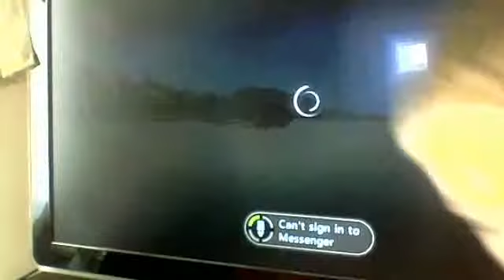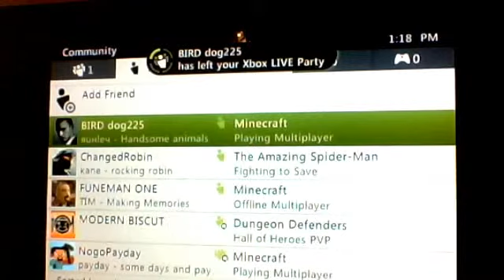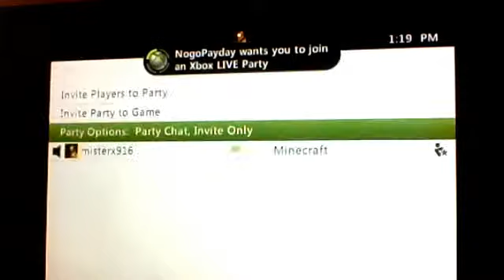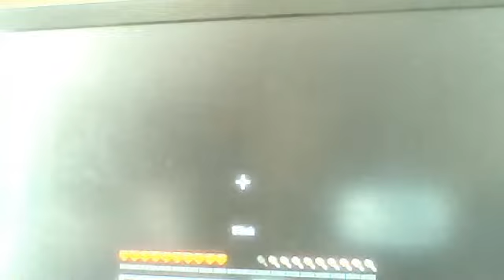minecraft with sky does minecraft